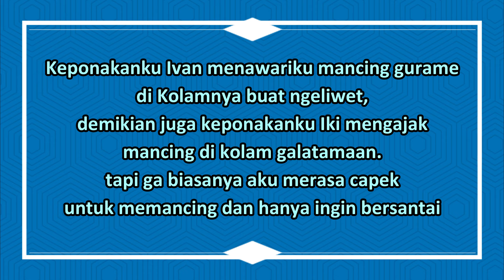LAGI GA MANCING DULU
Biasanya jika libur mudik hampir tiap hari giliran mancing di kolam-kolam yang ada di rumah, tapi kali ini ditawari juga lagi agak malas untuk memancing. Jadinya cuma keliling-keliling di sekitar kebun dan kolam ayahku. Sekalian ngeliwet dan ngumpul bersama keluarga. Terimakasih bagi yang sudah berkenan untuk menonton videonya. Jazakallahu khoir. Aamiin yra.